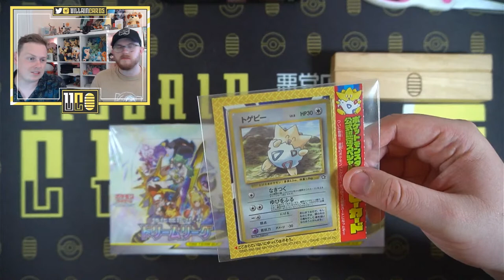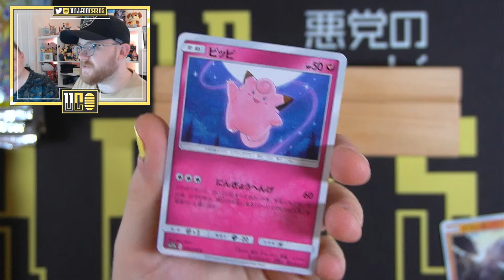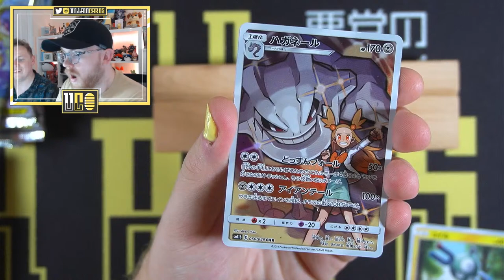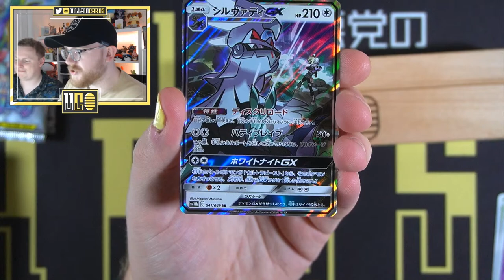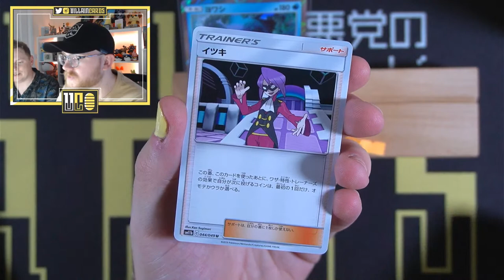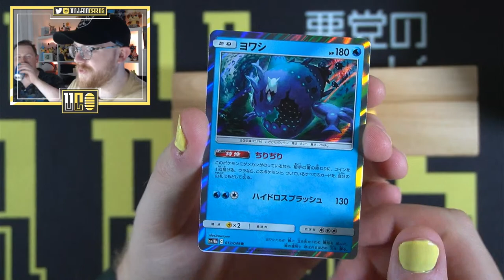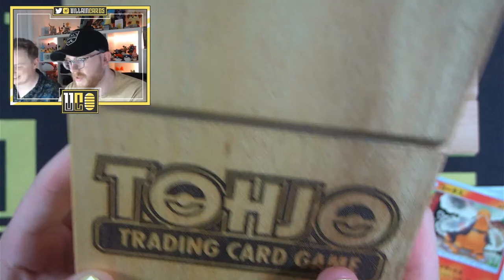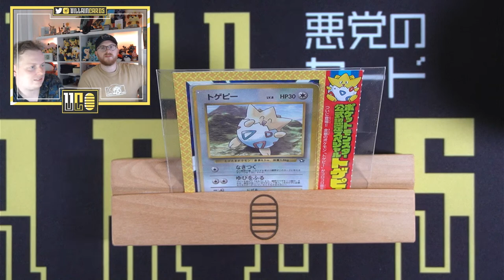This is what dreams are made of... Dream League BOX BREAK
Good evening and welcome everyone! Today we're going to be breaking 2 boxes of the Japanese TCG set, Dream League!

The set brings Character Arts along with Secret Rares in each box!!! This set truly is a treat and one of the strongest installments in the Sun and Moon series of the Pokemon TCG!

Villain Vault: This week one lucky breaker will be getting their hands on a special prize! Tune in to see what we have!

Stream Giveaway: A mysterious prize will be won by one lucky live stream viewer! Keep an ear out for the hashtag to drop in the stream chat for your chance to win this week's prize!

All breakers will be drawn in a random order live on the stream. We'll unlock the vault at the end of the stream and announce the winner!

For information on the next break check out our Twitter and Instagram! All annoucements are on there...